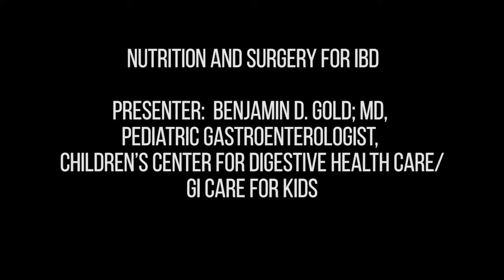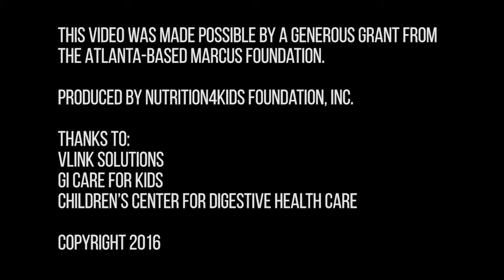Nutrition and Surgery for Inflammatory Bowel Disease (IBD)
Dr. Ben Gold explains that surgery for inflammatory bowel disease is typically the last resort for treatment of IBD.  Also, proper nutrition, occasionally delivered through a feeding tube, can be a therapy used to help keep the patient's IBD in remission after surgery.